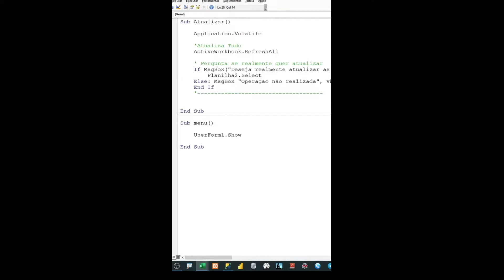Recorte Live 070 - Mostrar Formulário ( userform ) criado no VBA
👉 Mostrar Formulário ( userform ) criado no VBA

🎬 Recorte Live 070
⏳  Aula rápida de até 1 minuto
💡 Fique por dentro dessas dicas antecipadamente pelo Insta  @jovi.silveira

🟣 CONHEÇA A FORMAÇÃO POWER QUERY 2.0
👩‍🎓 Pacote completo com 15 CURSOS

Link será enviado POR EM-MAIL somente para inscritos na aula.

🟢 CURSO GRATUITO DE POWER QUERY, PYTHON E ➕
Para gerar certificado e obter os arquivos de apoio acesse